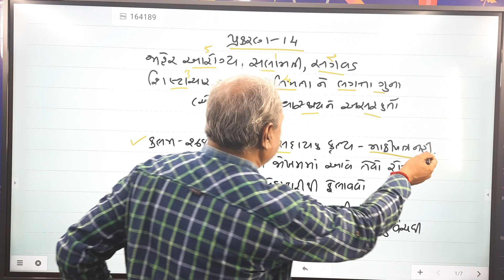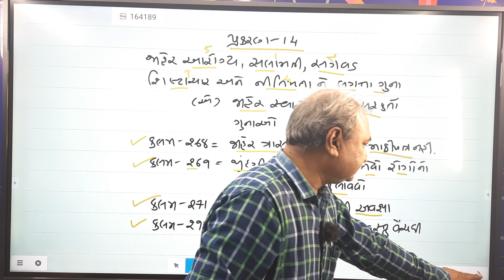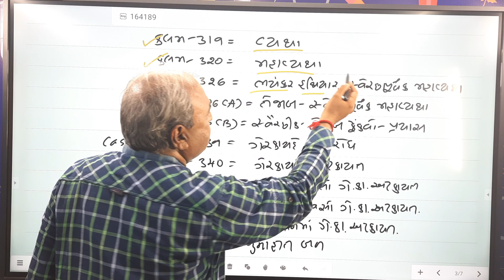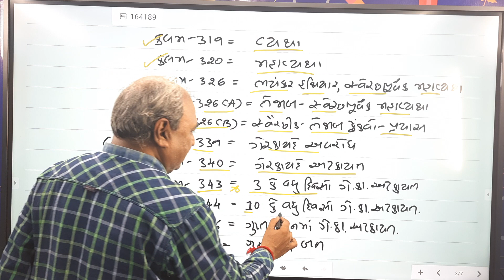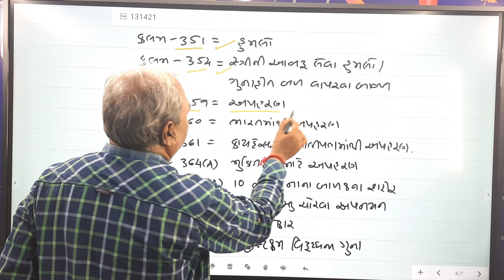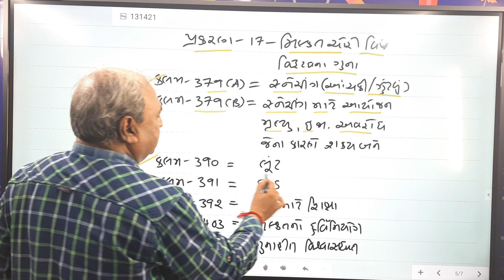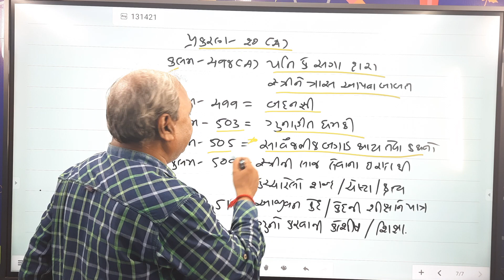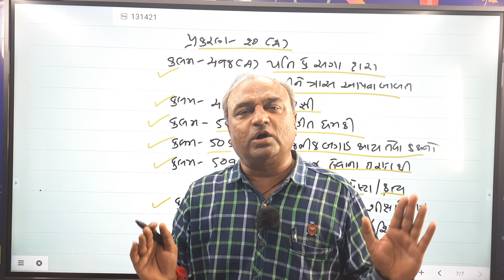IPC | MOST IMP SECTIONS | IPC મહત્વપૂર્ણ કલમો | PART-2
In this video Hitesh Bhatt Sir , ( Owner of Balaji ACT ) is Explaining about The MOST IMP SECTIONS | PAT-2 |

Playlist OF ઇન્ડિયન પિનલ કોડ IPC -

Oneplus,9R,9,8T,7T,7,6T,8,Nord 10 5G,N100,Nord,5T,NeverSettel
SAMSUNG,A3,A5,A6,A7,J2,J5,S5,S7,S9,A10,A20,A30,A50,A70,M30,M20

ખુબજ ઉપયોગી છે આગામી કોન્સ્ટેબલ અને psi ની પરીક્ષા માટે

ભરતી માટે અતિ મહત્વપૂર્ણ કલમો છે, આ વીડિયો બાદ CASE STUDY અને વિવિધ સજા ને લગતો VIDEO આવશે